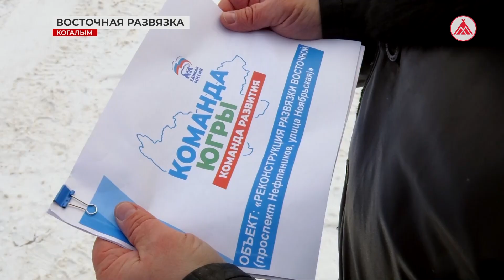Восточная развязка в Когалыме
В Когалыме ведётся строительство восточной развязки. Ход реализации проекта обсудили депутаты города и представители подрядной организации. Внедрение кольцевого движения на этом месте должно погасить очаг аварийности и урегулировать движение автотранспорта, считают эксперты.